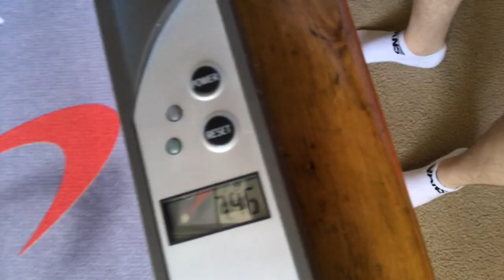Gen 1 Stackmat Madness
Loads of scratches and loads of swearing while "King of the Hill" plays in the background. I'm trying to decide wether I should use my 2005 SO Blues or my 2018 HY Snaptop Blue Lightnings in the New England Tournament in May.